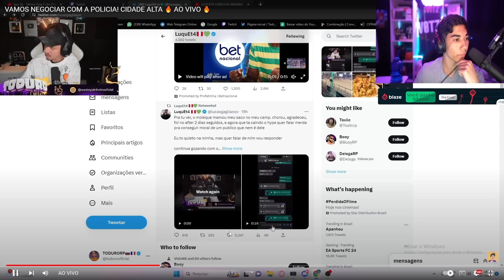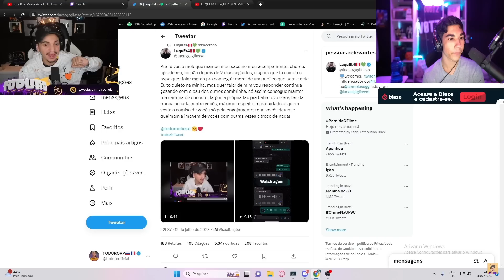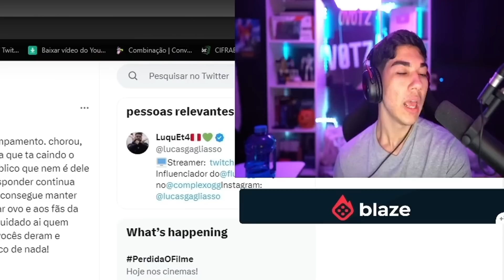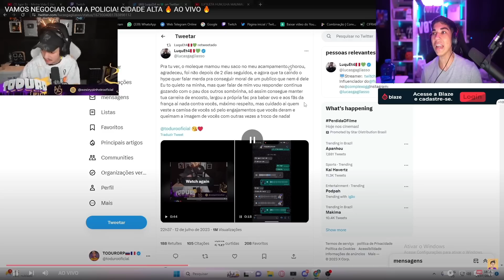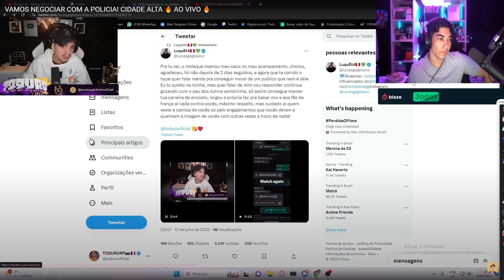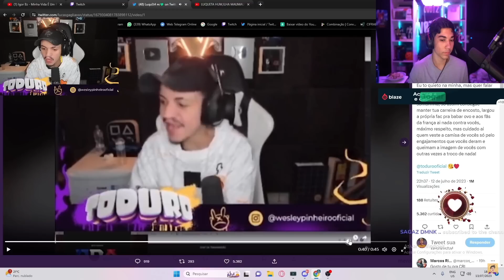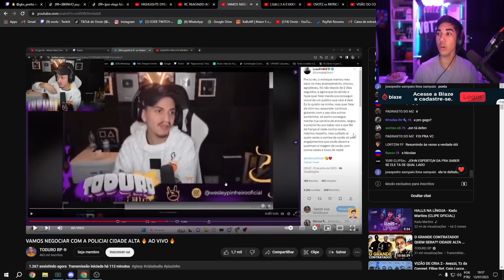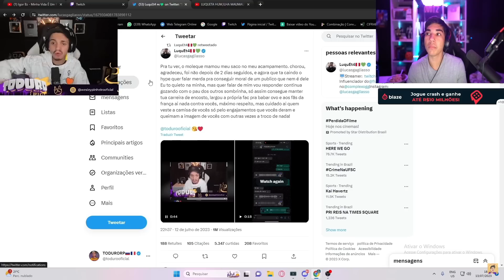OVOTZ REAGINDO AO TODURO RESPONDENDO AS FARPAS DO LUQUET4 E DA CAJU | Cortes do Ovotz